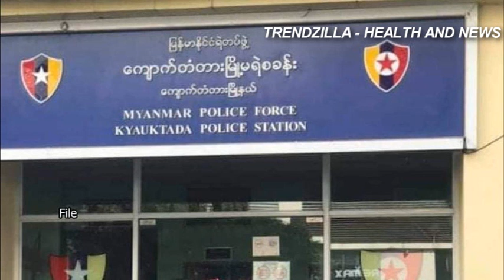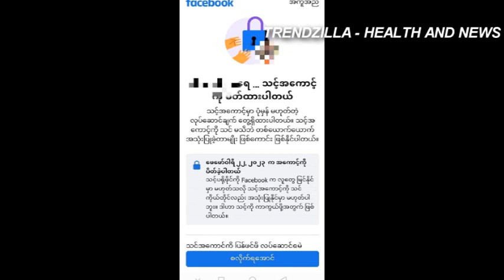ယေန႕ ရန္ကုန္ၿမိဳ႕လယ္ေခါင္က KBZ ဘဏ္ကို ႐ုပ္ရွင္ဆန္ဆန္ ဓါးျပတိုက္မႈ ဗီဒီယိုဖိုင္